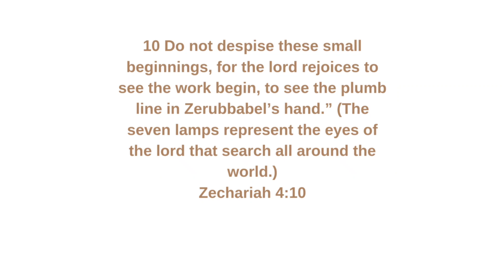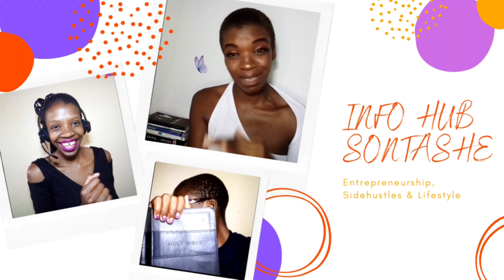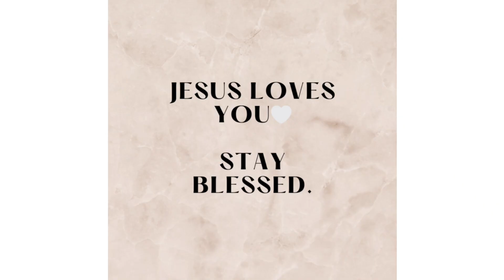Visa "Error"| South Korean Embassy| Ethopian Airlines| South African in Korea